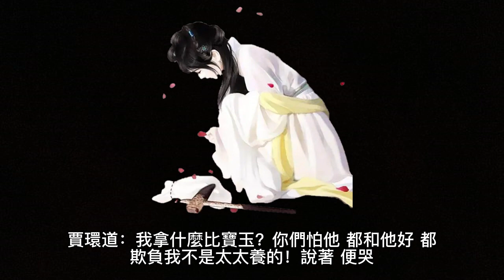中國四大名著 - 紅樓夢 (第20回 王熙鳳正言彈妒意 林黛玉俏語謔嬌音)